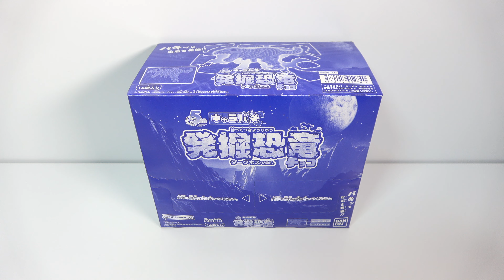キャラパキ 発掘恐竜チョコ ダークネスver. ティラノサウルス Excavated dinosaur Chocolate Darkness Ver. Tyrannosaurus T-rex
１個１００円（税抜き）